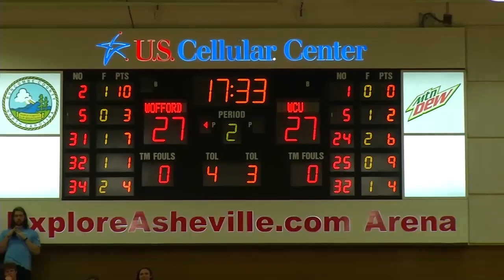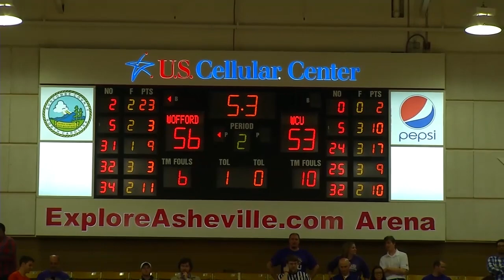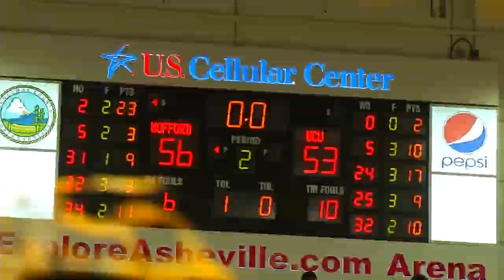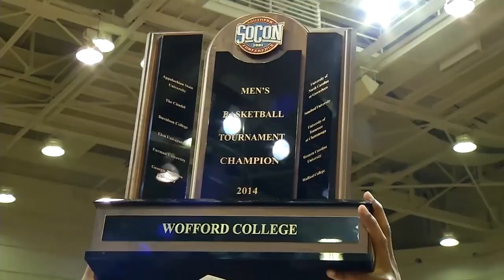Wofford Terriers: 2014 SoCon Champions!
TerrierVision takes you from court side to the post game locker room for this look at Monday night's SoCon men's basketball championship game!